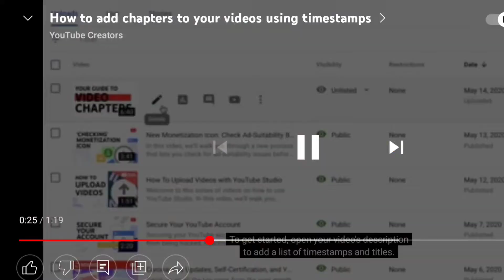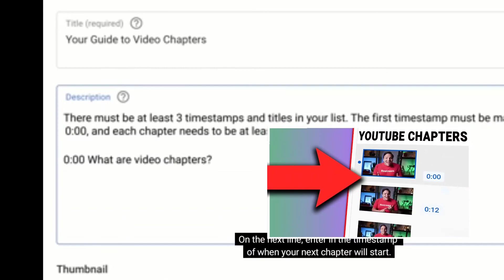How To Add Timestamps Video| How To Add Chapters To YouTube Video|Pramish Tech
Pramish Tech I am like this for you Bring it On this channel, you'll Have you ever spent time trying to find an exact moment in a video? Look no further! We’re introducing Video Chapters on Desktop, Android and iOS, which allows you to jump forward to a specific section of a video, rewatch a portion of a video, and more. Chapters appear at the bottom of the video player and use timestamps from the creator's video description.  Note: chapters are only shown on videos if the creator has included them. Learn more about video chapters here.
Video Chapters is an optional feature. If you choose to add chapters, we’ll use the timestamp data listed in your video description. To enable the feature, make sure the first timestamp listed in your video description starts at 0:00, and that your video has at least 3 timestamps or chapters, with each chapter being 10 seconds or longer.

If you want to disable video chapters on any of your content, you can adjust the first timestamp in your video description to be something other than 0:00 for example, just change it to be "0:01."
 find technical support.
With Advanced content

Advance application reviews
Video Apps.

I hope so thats good.

Many of you🙏 thank you all for

Hello friends toh kaise hai aap sab log I hope aap sab ache honge,
Aap log ka mere youTube channel par sab ka welcome hai .

Aap log all day khush raho.

➡️Boya Mic⬅️

SOCIAL LINK⬅️

Quarries➡️
how to add chapters to youtube video
how to add timestamp on youtube
YouTube timestamps
youtube timestamps in description
timestamp youtube video
timestamp youtube link